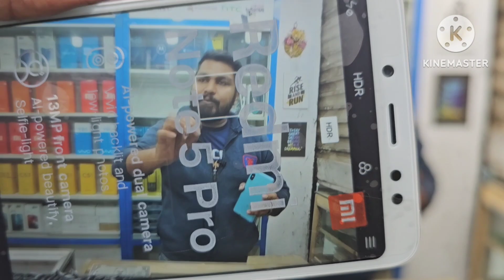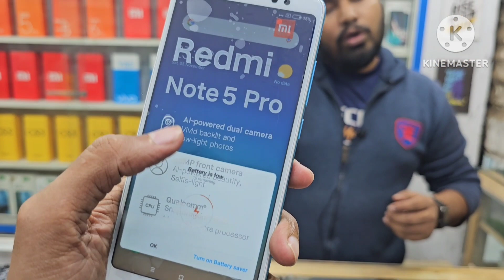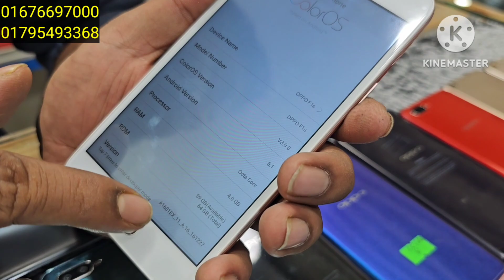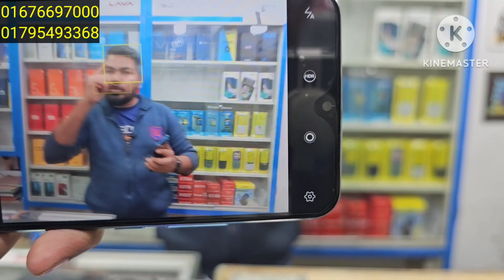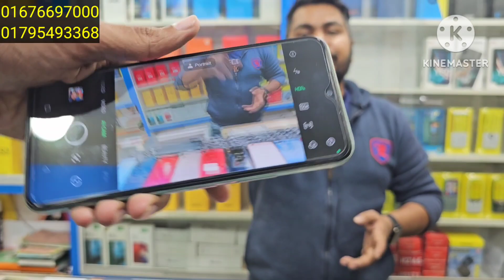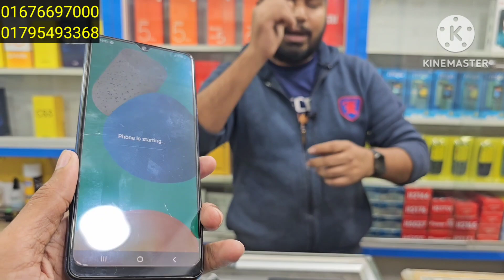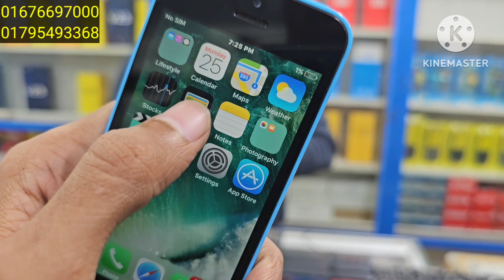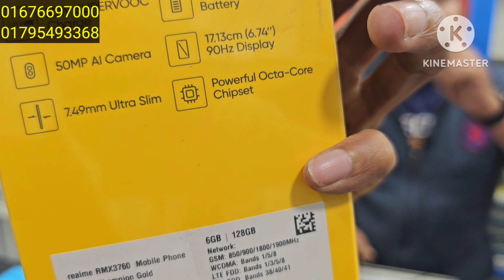পানির দামে লো বাজেটের ফোন কিনুন স্টক ক্লিয়ার অফারে 🔥 Used phone price in Bangladesh 2023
shop name: Adeo mobile shop
address: Rojonigondha mobile market, Dhaka
Cantonment , kochukhet, Mirpur 14, Dhaka
Mirpur 14, Dhaka